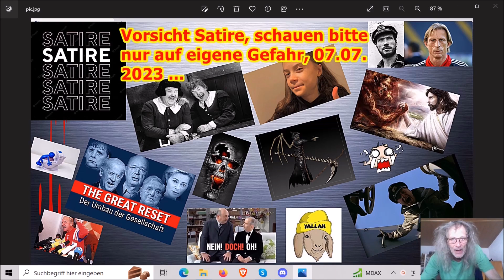Achtung Satire, schauen bitte nur auf eigene Gefahr, 07.07.2023 ...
Die Adresse findet ihr im Impressum meiner Schrumpfkopf TV site:
Homepage Schrumpfkopf TV:

Schrumpfkopf TV,usw.,etc.,satire,menschenverachtung,terror,horror,nwo,great reset,genozid,satanismus,vernichtung,umvolkung,habeck,klimaagenda,wasserlockdown,impfnebenwirkungen,